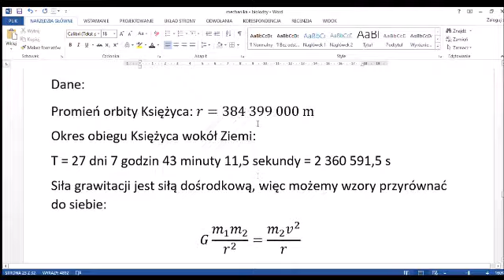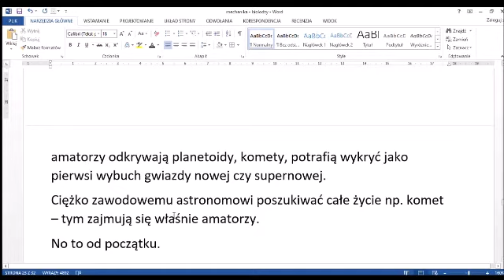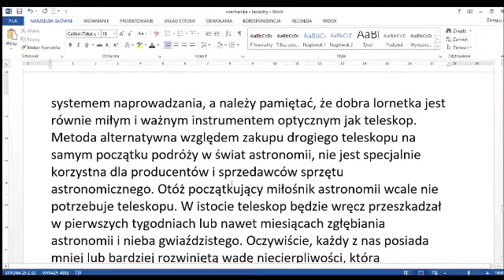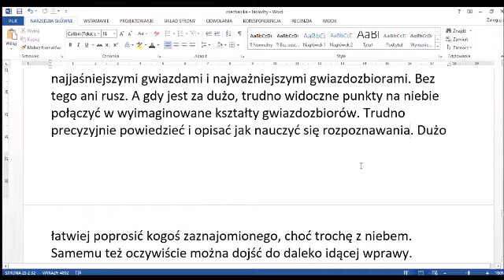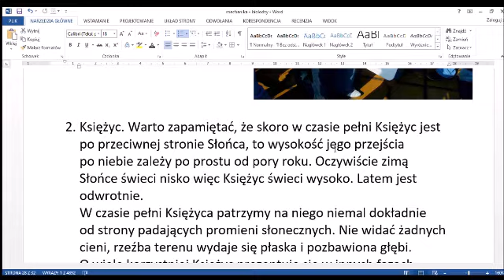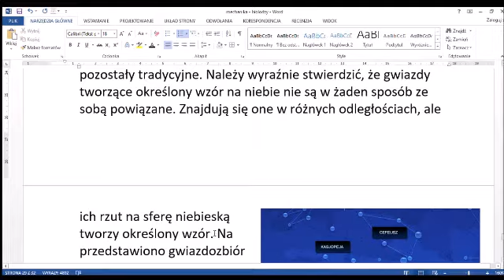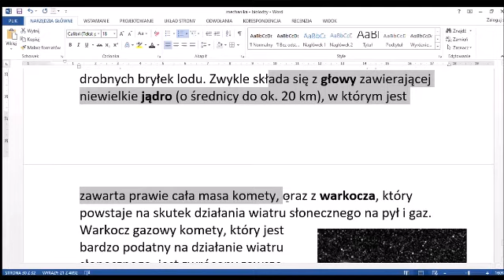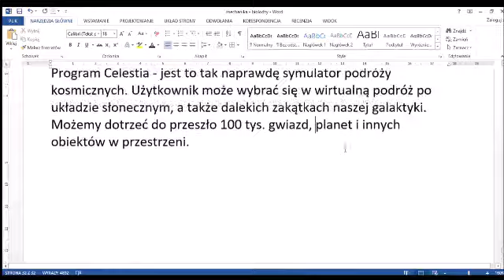Amatorskie obserwacje astronomiczne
Co, jak, dlaczego ...